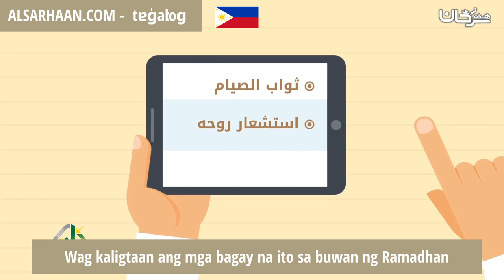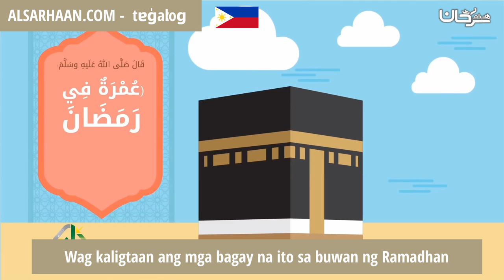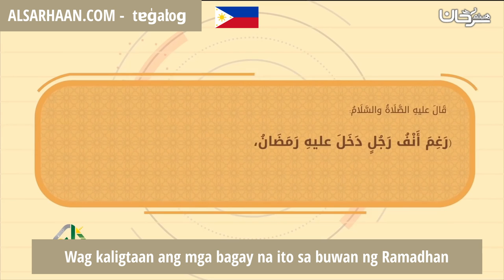Wag kaligtaan ang mga bagay na ito sa buwan ng Ramadhan - استثمر رمضان بسننه - اللغة فلبينية